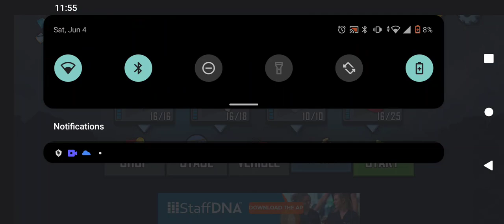upgrading the Big Finger part 2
00:00 junkyard
03:16 NEW RECORD
03:53 rooftops
04:55 highway
06:55 moon
daily missions
09:31 drive 1000 distance in one run
11:35 do 5 loops